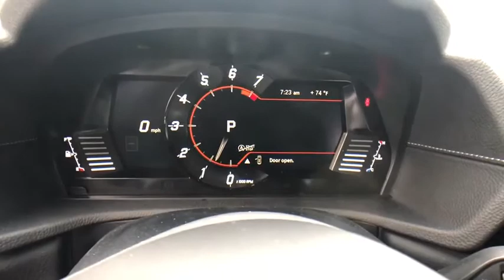2021 Toyota Supra at Puente Hills Toyota. Servicing Claremont, West Covina, Diamondbar, Rowland Heig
Tungsten New 2021 Toyota Supra available in City of Industry, California at Puente Hills Toyota. Servicing the Claremont, West Covina, Diamondbar, Rowland Heights, Hacienda Heights, La Puente, CA area.

2021 Toyota Supra 3.0br3.0L I6 Turbochargedbr22/30 City/Highway MPG . Welcome to the House of YES! We have a HUGE selection were family owned and operated were known as the peace-of-mind dealership and we make it FUN to buy a car. One visit and you will be a customer for life!